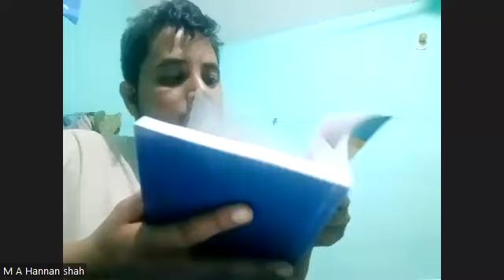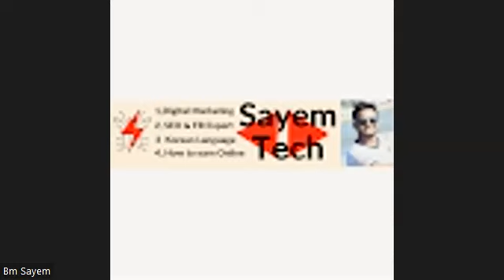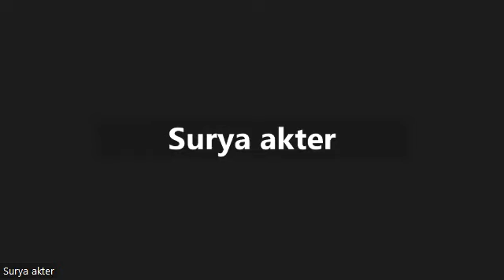আইন বিজ্ঞানের সাথে নীতিশাস্ত্র ও মনোবিজ্ঞানের সম্পর্ক কি? আইন ও আইনের উৎস আলোচনা।